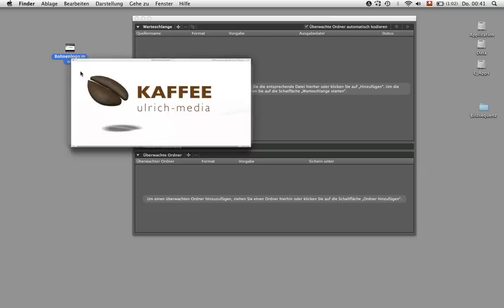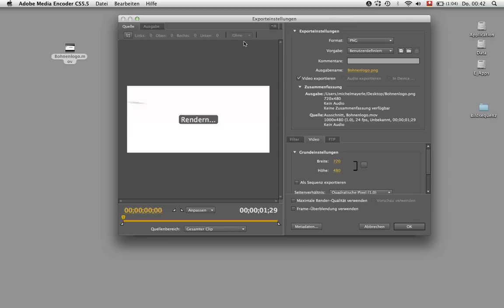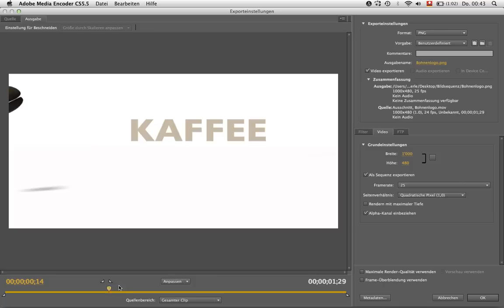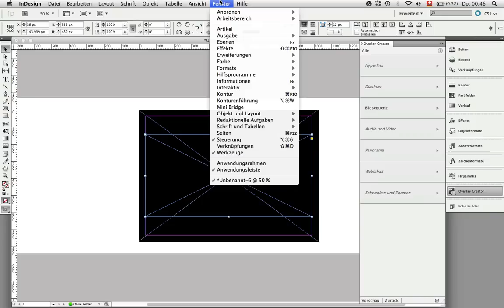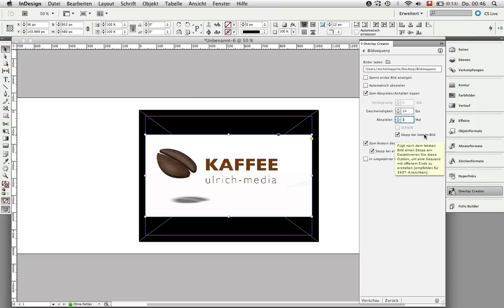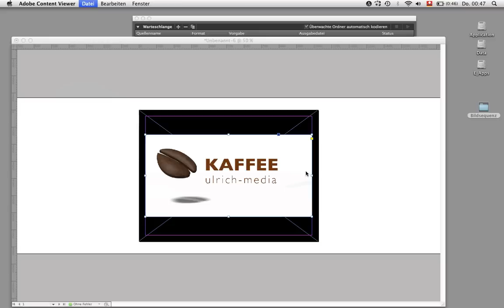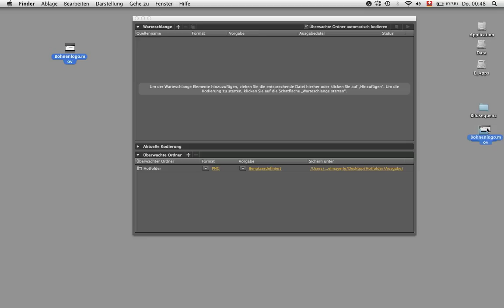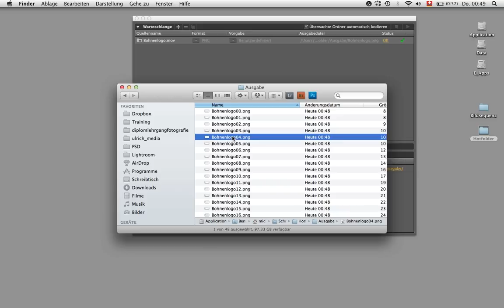Media Encoder: Einzelbilder exportieren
In diesem Film zeige ich Ihnen, wie Sie mit Hilfe des Adobe Media Encoders Einzelbilder aus einem bestehenden Film exportieren. Die Einzelbilder werden anschliessend in InDesign CS5.5 mit Hilfe der Folio Producer Tools zu einer Bildsequez zusammengefügt.

Folgende Punkte werden besprochen:
- Bildformat
- Render-Einstellungen
- Hotfolder-Konfiguration

Herzliche Grüsse
Ihr/Euer Michel Mayerle